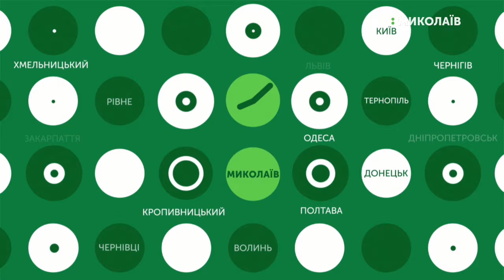06.06.2019. Новини. 07:30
Інформаційна картина дня (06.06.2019) поглядом кореспондентів телеканалу “Миколаїв” (випуск новин — 07:30):
- Голова ОДА Олексій Савченко повідомив про свою відставку;
- У Миколаєві планують створити лікувальний центр.